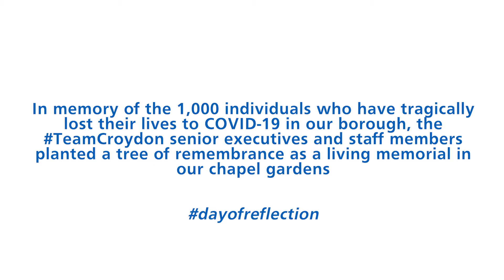Memorial tree planting DayOfReflection2021 | Croydon Health Services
In memory of the 1,000 individuals who have tragically lost their lives to COVID19 in our borough, the TeamCroydon senior executives and staff members planted a tree of remembrance as a living memorial in our chapel gardens